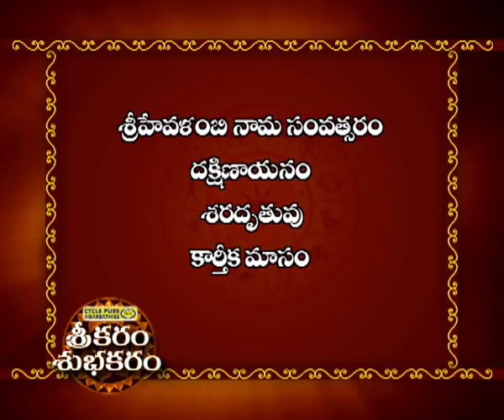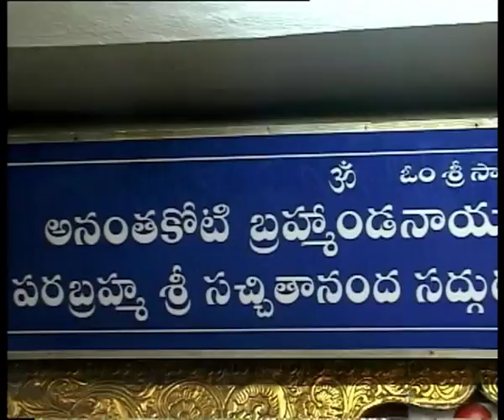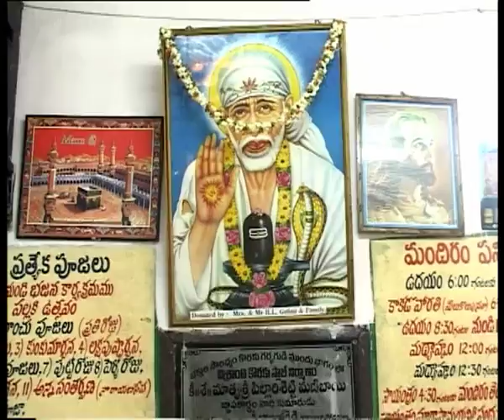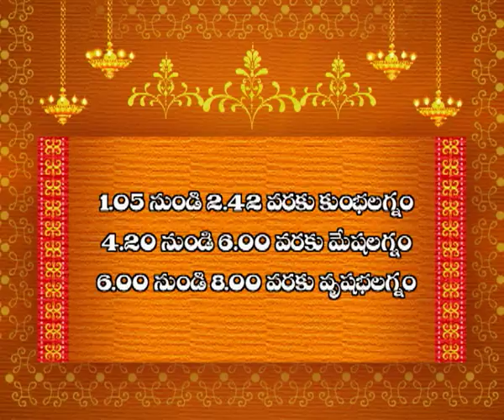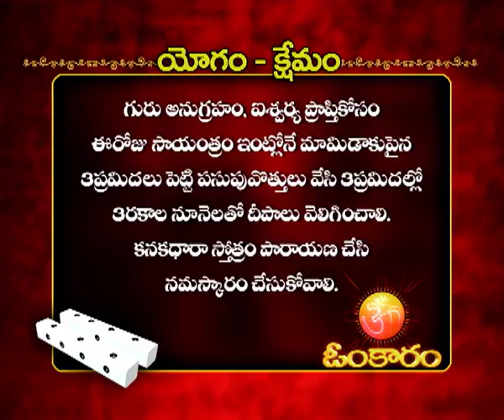Subhodayam - Indian Telugu Story - Nov 9, 2017 - Zee Telugu TV Serial - Full Episode - 49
Subhodayam is a morning show where a spiritual teacher shares knowledge about inculcation of good values, morals and principles. Viewers get information about horoscope and astrological predictions for the day.